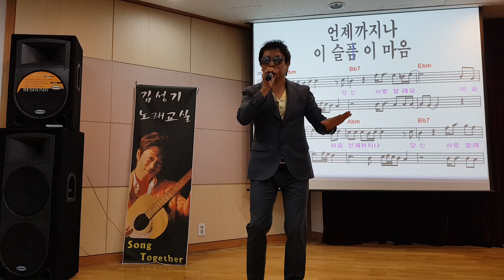몰라요 몰라 ㅡ 가수 허송 (김성기노래교실)